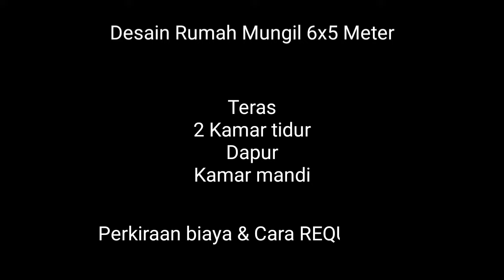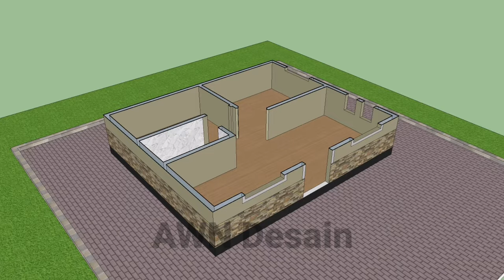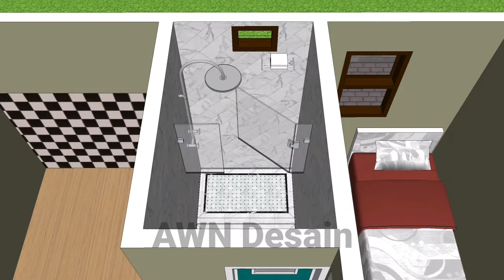CUMA Habis 60 Jutaan!! -Ide Desain Rumah Kecil Sederhana 6x5 Meter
Kali ini AWN Desain akan membagikan desain Rumah Mungil Dengan Konsep Tiny House! Berukuran 6x5 Meter Dengan Fasilitas Yang Lengkap, antara lain:

• Ruang tamu
• 2 Kamar tidur
• Dapur
• Ruang makan
• Kamar mandi